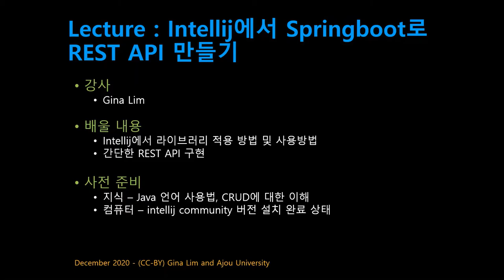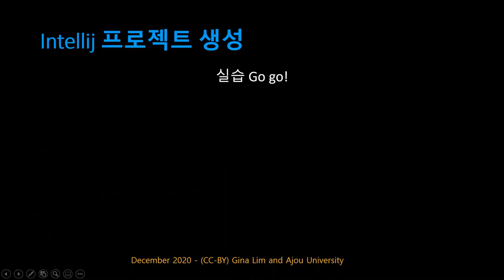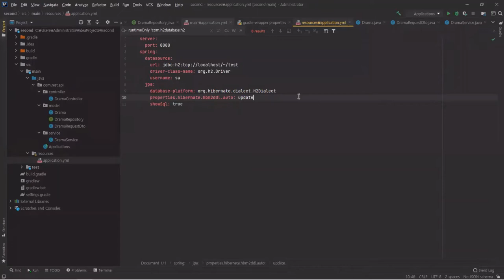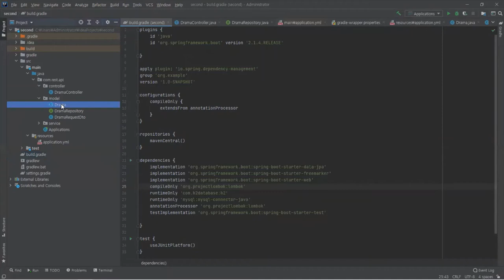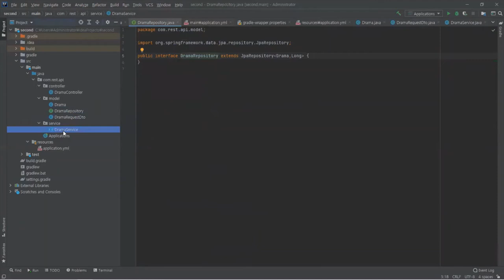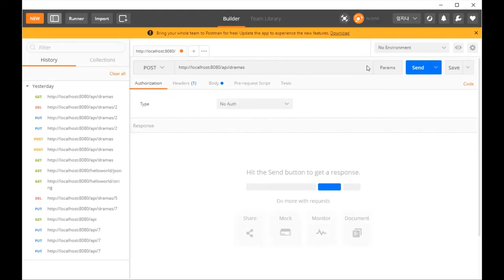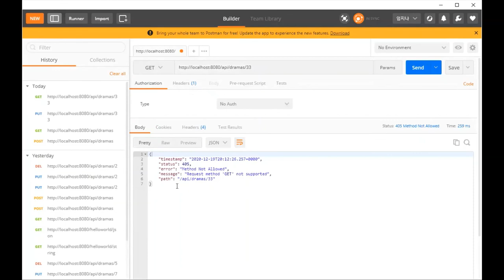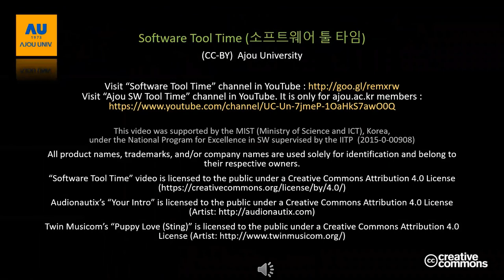[SWTT] Intellij를활용하여 REST API만들기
[SWTT] Intellij를활용하여 REST API만들기 -  임지나